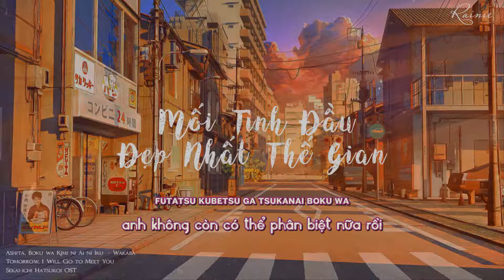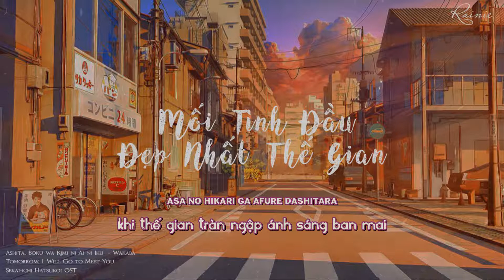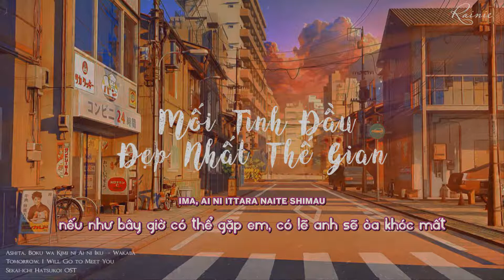[Vietsub] Mối Tình Đầu Đẹp Nhất Thế Gian OST/Sekai-ichi Hatsukoi - Ashita Boku wa Kimi ni Ai ni Iku